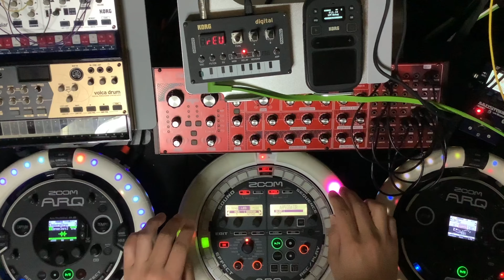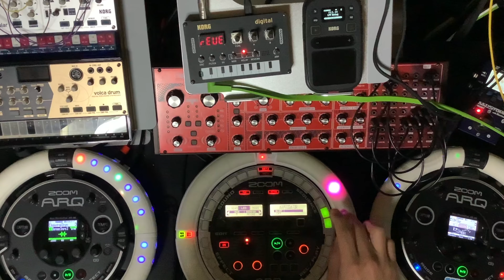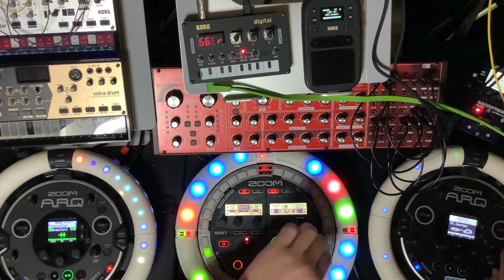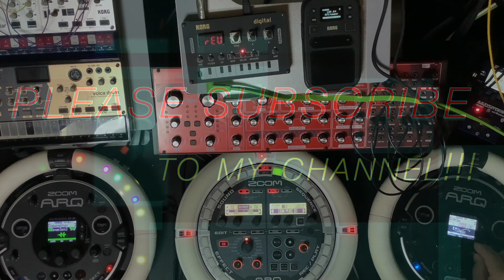KURIPPER MACHINE MUSIQ #08 A.D. 2021 March 6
一発録音のライブ動画です。

【Equipment / 使用機材】

［Machines］

・ZOOM AR-48

・mini kaoss pad 2S

［Mixer］
　Mackie MIX 12 FX & MIX 8

［Recording Interface］
　MOTU 2408 mk3

 ［Recording DAW］
　STUDIO ONE 3.5